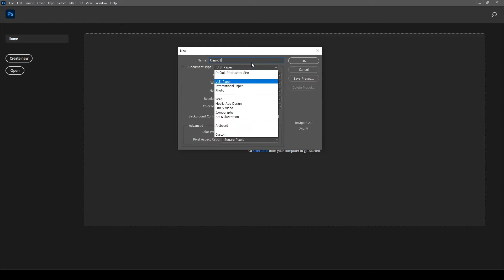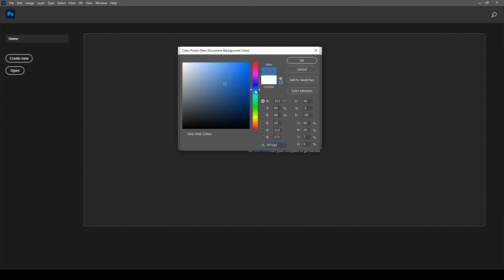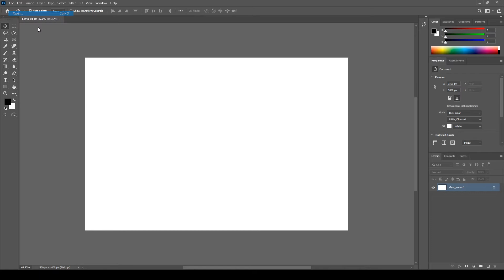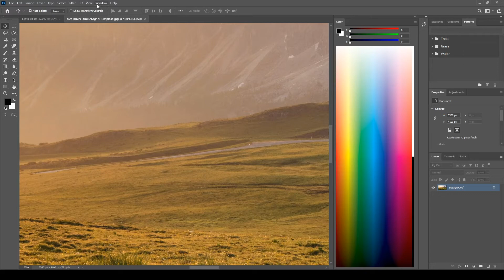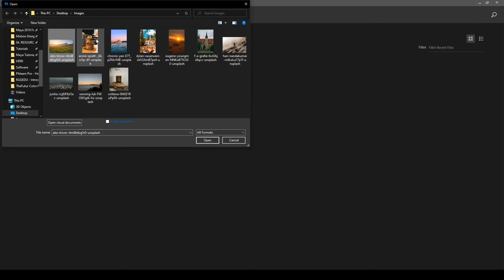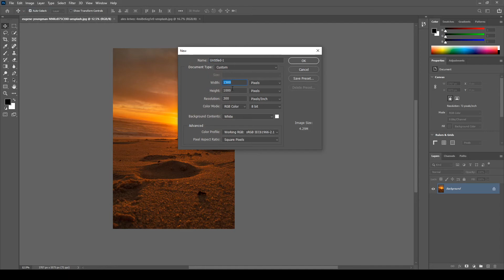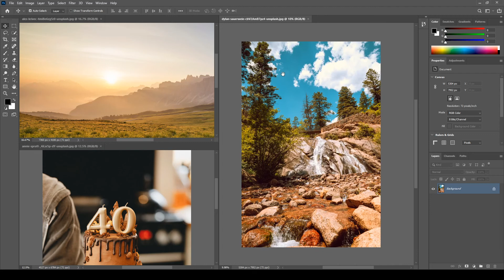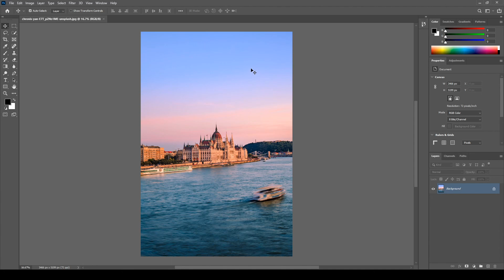01. Photoshop Course-Interface Learning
Hello Guys, Hope you are doing well. This video for photoshop beginner. For those people who want to learn photoshop in Bangli Language. I hope you guys like this video.